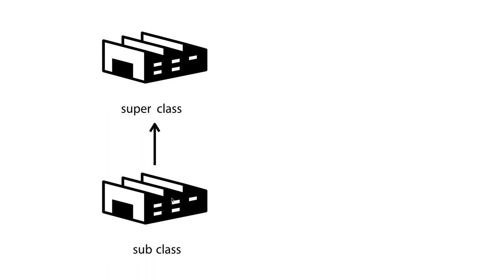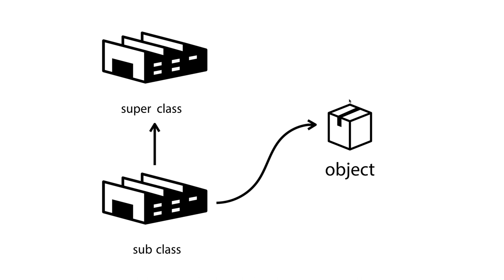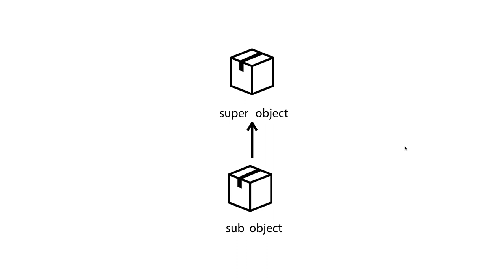JavaScript 객체 지향 프로그래밍 - 13.1. object inheritance